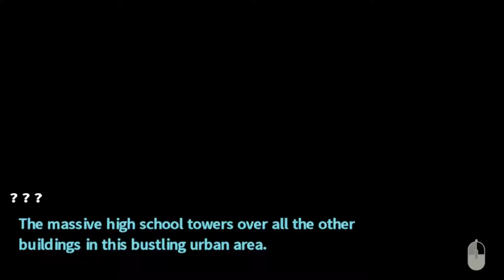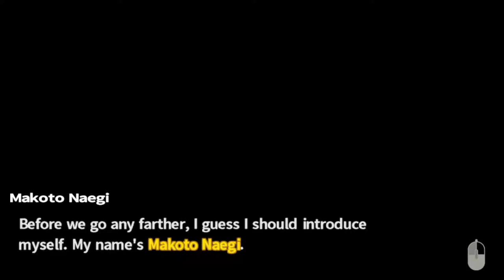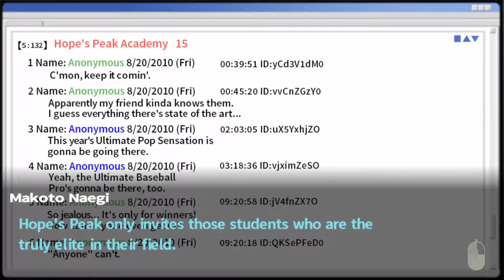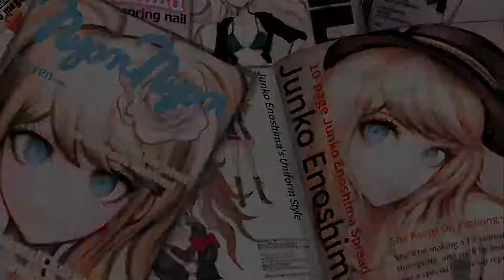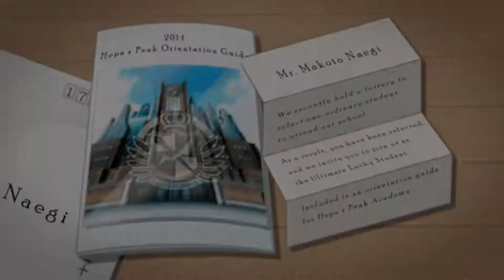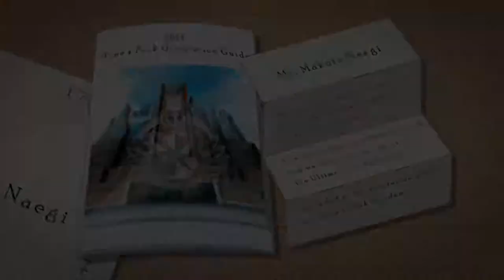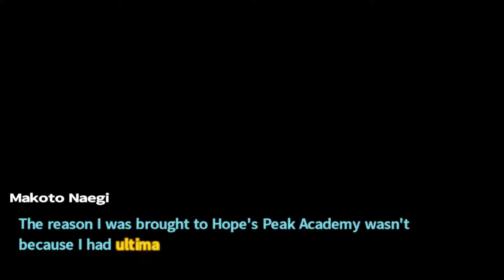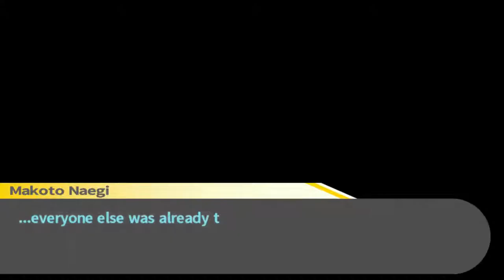Let's Play Danganronpa: Trigger Happy Havoc [Part 1/Die ultimative Schule] (Blind/German/Deutsch)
Sinnvolle Beschreibungen? Bei mir? Als würde ich mir die Mühe machen mir Gedanken über sowas zu machen! Bla bla bla, ich kann nichtmal richtig schreiben! Der Title-Screen wird vom neuen Makoto und vom neuen Hifumi verziert. Man könnte fast meinen, das ganze Spiel sei ein einziges Waifu-Battle, aber leider... sind sie diesmal beide männlich.

Und damit willkommen bei Danganronpa! Wird bestimmt toll. Hoffentlich. Mindestens weird, das passt ja sowieso zu mir. Warum schreibe ich das, niemand liest meine Beschreibungen. So eine Zeitverschwendung!